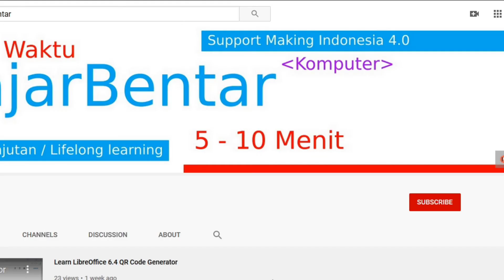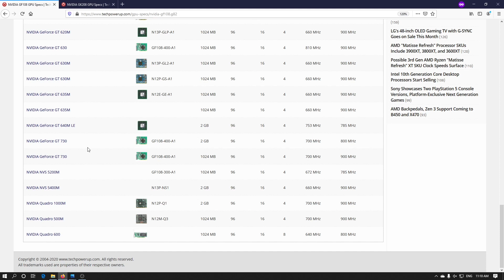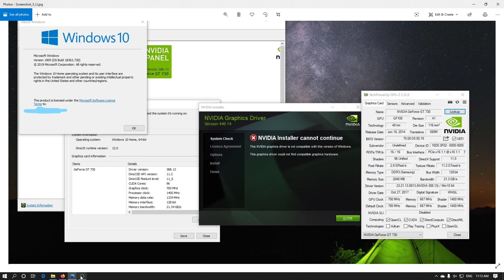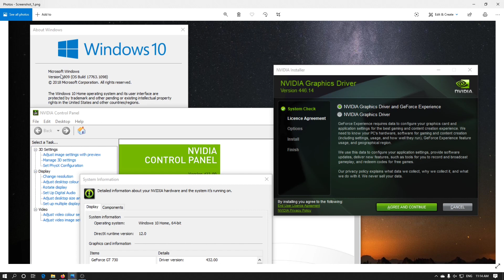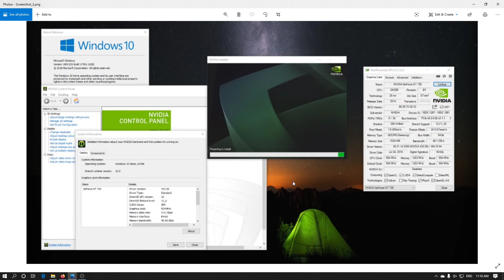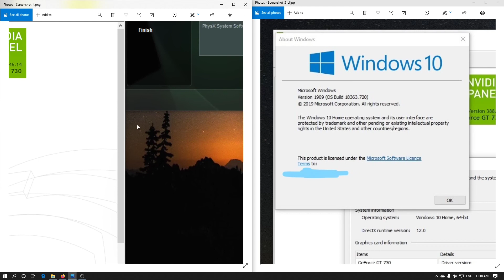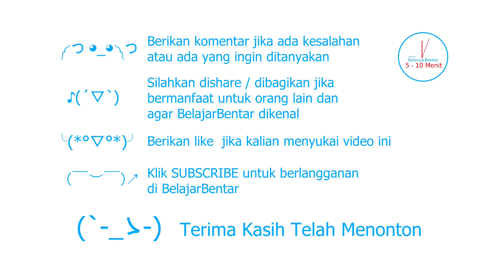Permasalahan Driver Nvidia Graphic Driver VGA/GPU Nvidia GT 630/730 Fermi dan Kepler Yang Digunakan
Sekarang kita akan membahas mengenai permasalahan VGA/GPU GT 730 versi Fermi dan Kepler. Jika kalian belum mengetahui bahwa VGA GT730 ada dua versi, yaitu Fermi dan Kepler.

GT 730 / GT 630 dengan kode GF108 adalah versi Fermi sedangkan GT 730  / GT 630 dengan kode GK208 adalah versi Kepler.

Dari kedua perbedaan ini munculah perbedaan pada driver yang digunakan:
+ GT 730 (GF108) dengan arsitektur Fermi driver yang bisa kalian gunakan adalah versi 388.13
+ GT 730 (GK208) dengan arsitektur Kepler kalian masih bisa mengupdate drivernya ke versi terbaru.

Jika kalian mengupdate driver pada GT 730 versi Fermi kalian akan mendapatkan error Nvidia Installter Cannot continue:
- This NVIDIA graphics driver is not compatible with this version of Windows.
- This graphics driver could not find compatible graphics hardware.

Daftar VGA Fermi (GF108) (tidak semua): GT 620, GT 620M, GT 630, GT 630M, GT 635M, GT 730
Daftar VGA Kepler 2.0 (GK208) (tidak semua): GT 630, GT 640. GT 710, GT 720, GT 720M, GT 730, GT 735M, GT 740, GT 740M

Thanks @emperorskill
Link Driver GT 730 Versi Fermi
Versi 391.35 untuk Windows 7 64-bit, Windows 8.1 64-bit dan Windows 8 64-bit

Link Driver hanya untuk versi Kepler